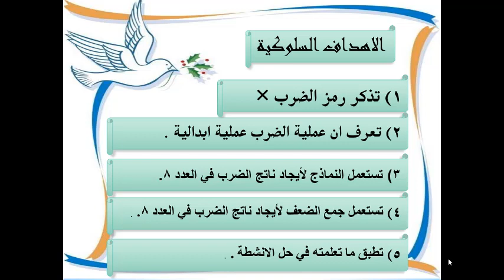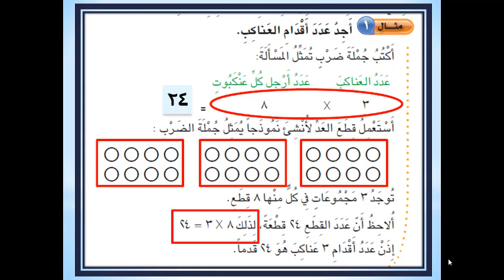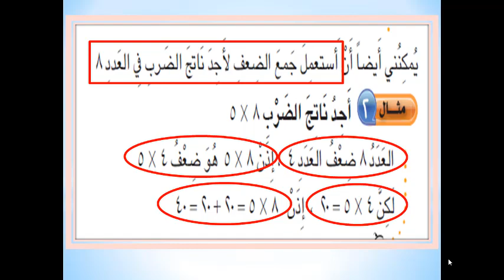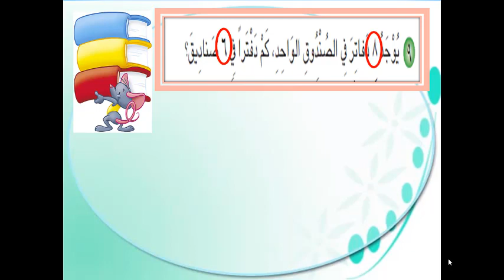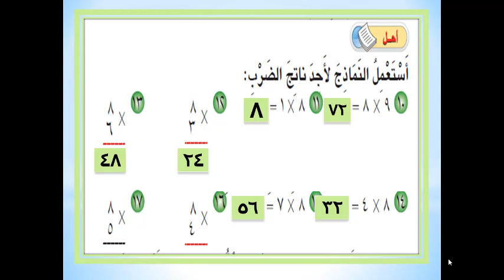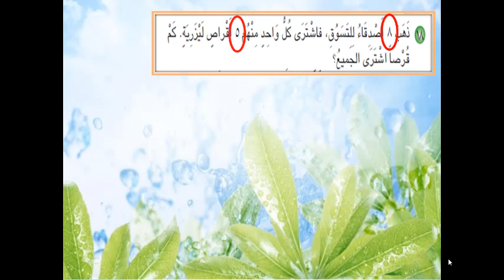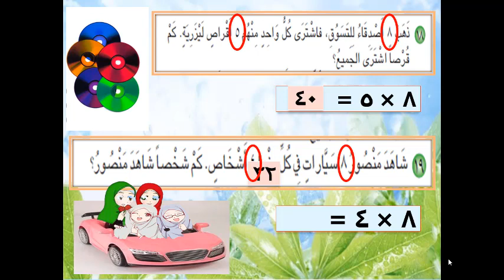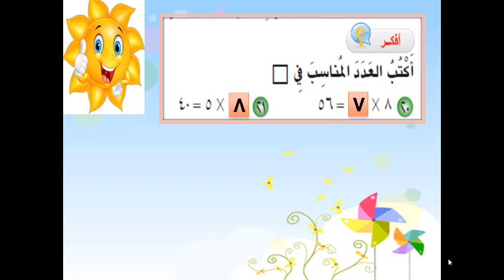مادة الرياضيات للصف الثالث الابتدائي درس (جدول الضرب)